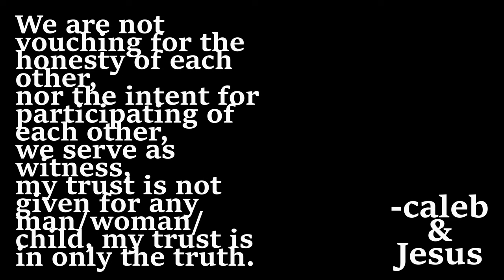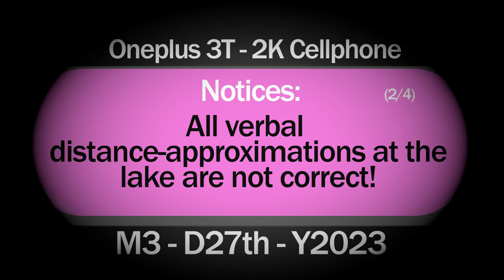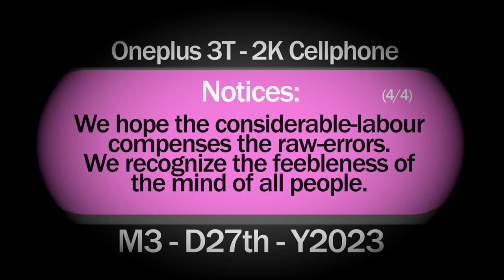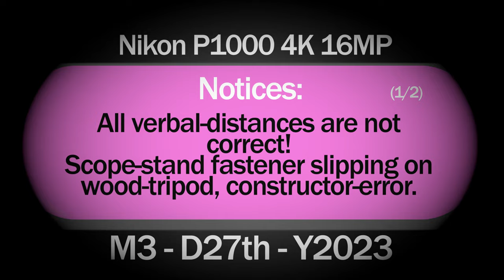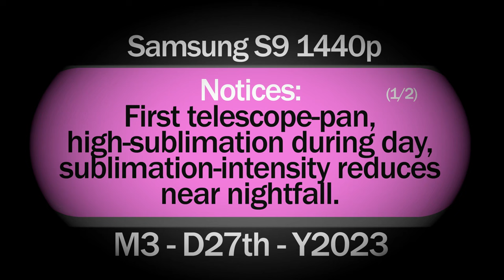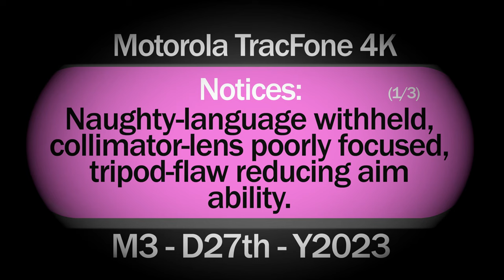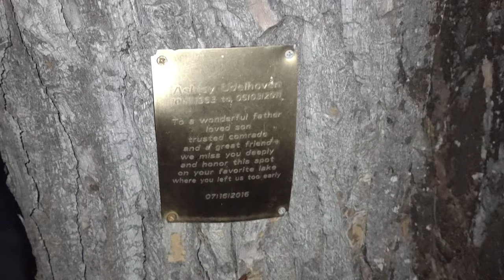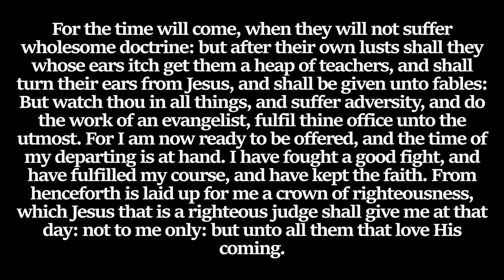03-2023: Declassify (2/4) Lake Tustumena, Alaska — Water-Surface-Shape Survey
We are providing the entirety of the record, we are certain of the conclusion, we encourage more participation of capable science-observers and encourage more input from truth-loving people led by the love of truth.

The comment section is moderated.
Comments may be deleted without notice.
Go complain and argue elsewhere.
Keep vulgarities to a minimum.